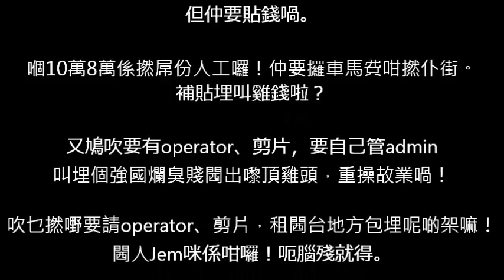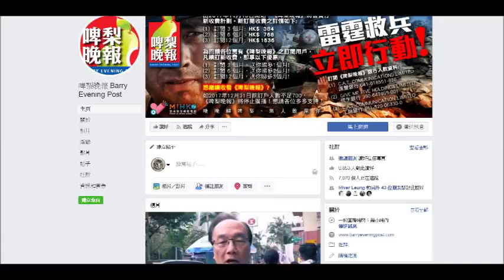20190124 啤梨晚報主持撚屌馬健賢要每月呃無10萬都要8萬，仲繼續老屈本頻道有錢賺